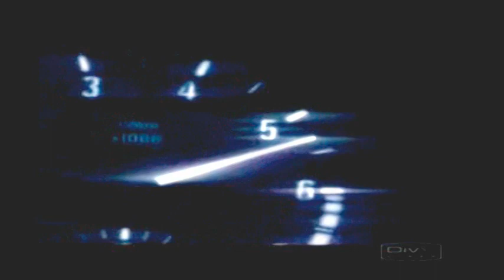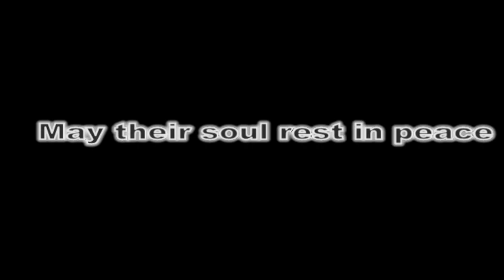Speed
real animation made by us!